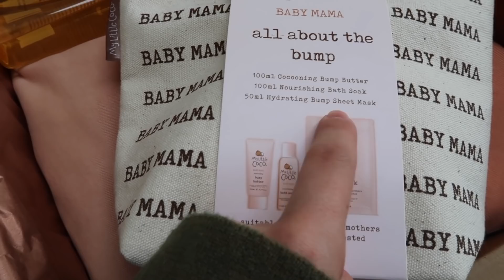VLOG: AYSE & JACK spend the day with us. Baby and Nursery update!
Hey guys,
Today is the start to me and zeliha doing every other weekend with the boys! Let us know your thoughts on this

Really hope you enjoy the video
Lots of love
Twins xx

Socials
Ayse_clark
Zeliha Clark